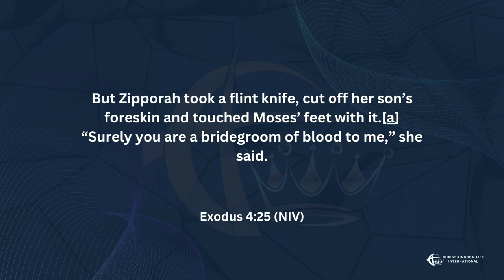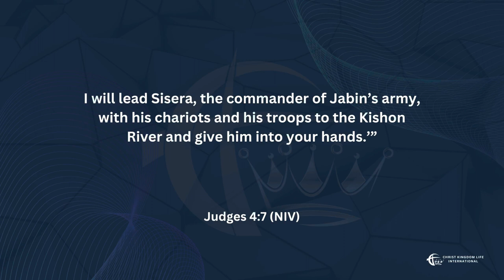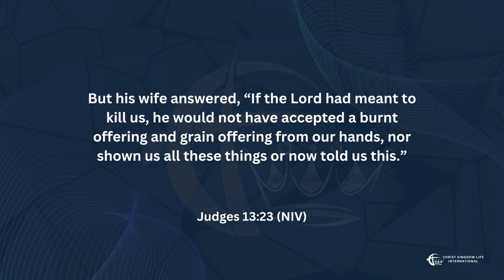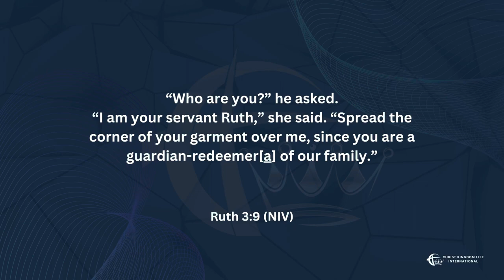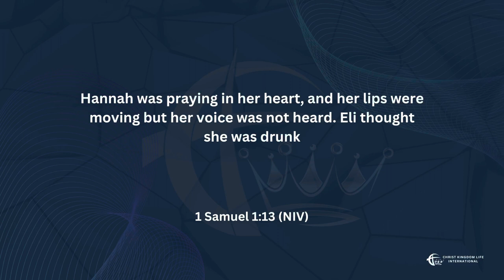Different kinds of Mothers | Lady Bishop Nosandi